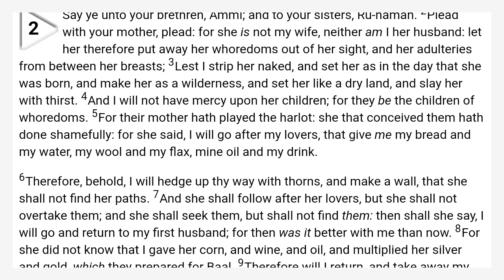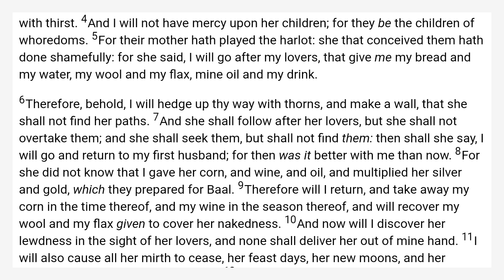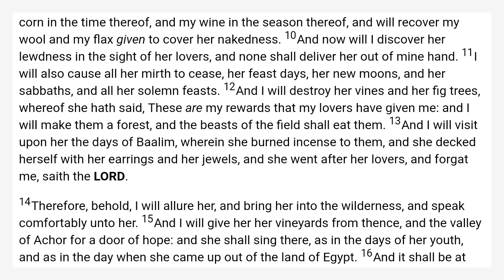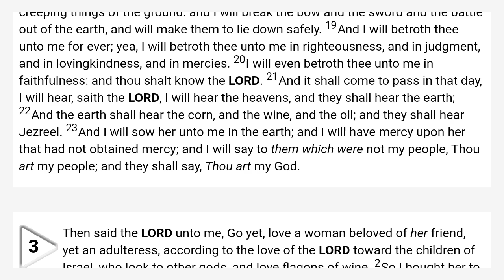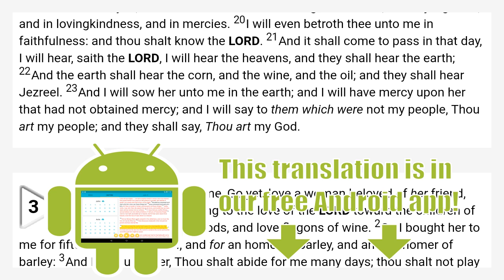Hosea 2 King James Bible